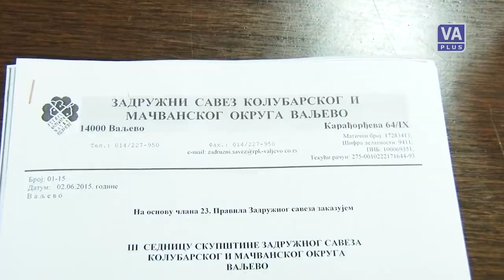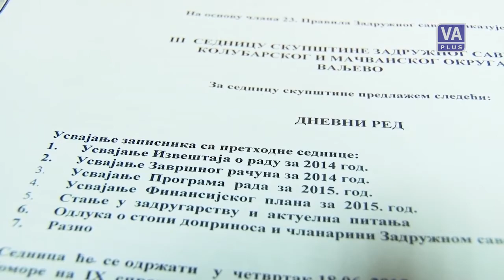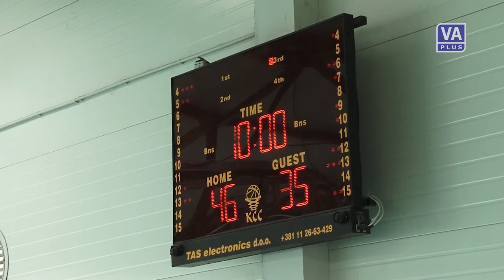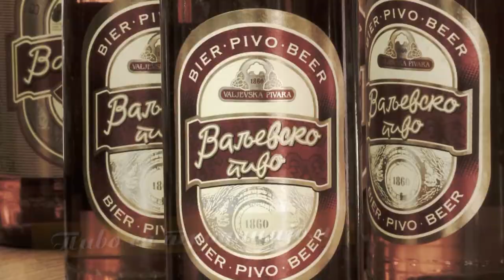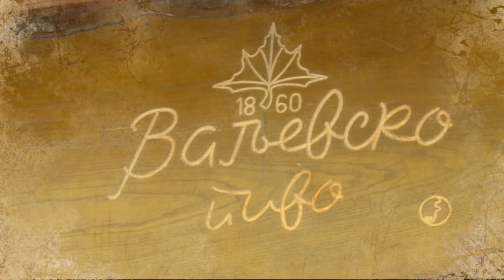Valjevo DANAS (18-06-2015)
Informativna emisija Televizije Valjevo Plus - VALJEVO DANAS, četvrtak 18. jun 2015. godine.